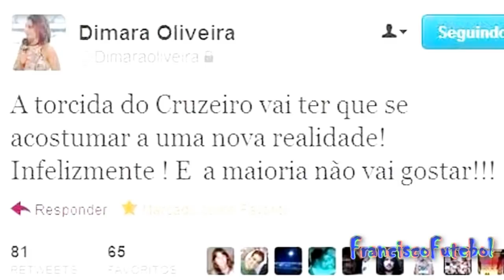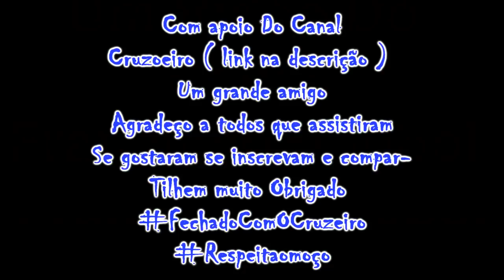Cruzeiro Tri Campeão Brasileiro Homenagem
Meu video em homenagem ao meu clube querido obrigado por assistirem digam não ao preconceito de times se gostarem deem like e compartilhem p ajudar

Parabens ao cruzeiro :D , Dagoberto , Willian , Borges , Fabio , Egidio , Leo , Ricardo , Vinicius araujo , Nilton a todo elenco

Tags Ignore :

dos Santos Aveiro,[2] OIH, (born 5 February 1985),[3] commonly known as Cristiano Ronaldo, is a Portuguese footballer who plays as a forward for Spanish La Liga club Real Madrid and who serves as captain of the Portuguese national team. He became the most expensive footballer in history after moving from Manchester United to Real Madrid in a transfer worth £80 million (€93.9 million/$131.6 million). In addition, his contract with Real Madrid, in which he is paid €12 million per year, makes him one of the highest-paid footballers in the world,[4] and his buyout clause is valued at €1 billion as per his contract.[5]
Ronaldo began his career as a youth player for Andorinha, where he played for two years, before moving to C.D. Nacional. In 1997, he made a move to Portuguese giants Sporting Clube de Portugal. Ronaldo caught the attention of Manchester United manager Alex Ferguson, who signed him for £12.24 million (€15 million) in 2003. The following season, Ronaldo won his first club honour, the FA Cup.
Ronaldo was the first player to win all four main PFA and FWA awards, doing so in 2007. In 2008, Ronaldo won the Ballon d'Or.[6] He placed second in the Ballon d'Or in 2007, 2009, 2011 and 2012. He was awarded the European Golden Shoe in both 2008 and 2011. In 2008, he won three of the four main PFA and FWA trophies and was named the FIFPro Player of the Year, World Soccer Player of the Year, Onze d'Or, and the FIFA World Player of the Year.[7][8][9] In 2007 and 2008, Ronaldo was named FWA Footballer of the Year. Ronaldo was the inaugural winner of the FIFA Puskás Award in 2009.
Ronaldo is considered one of the best footballers in the world. He holds numerous former and current scoring records, including records for most goals scored in a season for Real Madrid, most goals scored per minute in La Liga, first top European league player to reach 40 goals in a single season in two consecutive years, fastest Real Madrid player to reach one hundred league goals, and the first player ever to score against every team in a single season in La Liga.[10] In January 2013, Cristiano Ronaldo scored his 300th club goal.[11][12]
Ronaldo is a Portuguese international and made his debut against Kazakhstan in August 2003. He has since participated in five major tournaments; UEFA Euro 2004, the 2006 FIFA World Cup, UEFA Euro 2008, the 2010 FIFA World Cup and UEFA Euro 2012. He scored his first international goal in the opening game of the Euro 2004 against Greece, in addition to helping Portugal reach the final. He took over the captaincy of the side in July 2008 and went on to captain Portugal to the semi-finals at the Euro 2012 and finished the competition as the joint best scorer with three goals. On 16 October 2012, Ronaldo won his 100th cap against Northern Ireland, making him the third highest capped player for Portugal and became the third youngest European to reach a century of international appearances.

Accounting for all competitions, Ronaldo ended the season with a total of 53 goals, having scored 29 goals with his right foot (excluding free-kicks and penalty-kicks), 16 with his left foot and 8 with his head.[179] Ronaldo ended his fourth season at Real Madrid by reaching the final of the 2012--13 Copa del Rey, semi-finals in the 2012--13 UEFA Champions League for the third consecutive year, and second place in the 2012--13 La Liga with 85 points.
2013-14 season
With the departure of coach José Mourinho to London club Chelsea, Real's failure to win major silverware last season and reports of division in the dressing room had prompted speculation that Ronaldo, whose contract runs until June 2015, might be seeking a move away from the Spanish capital.[180] On 8 June 2013, Ronaldo moved to quell the speculation over his future by insisting that he would reach a deal to renew his contract with Real Madrid in the summer.[181] On 13 June 2013, Ronaldo flatly denied that any agreement had been struck in a brief message to his 58 million Facebook and 18.9 million Twitter followers.